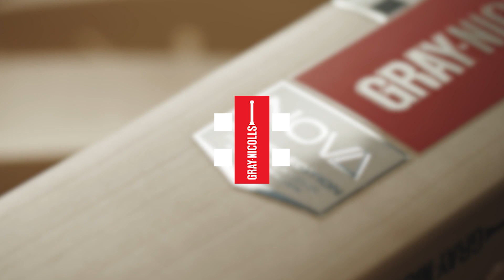GRAY-NICOLLS Cricket 2022-23 Range: Nova Bat Reveal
Presenting The NOVA.

An all-round performer, the NOVA features eye-catching white stickers, large edges, a light pickup and a round POWERCURVE face.